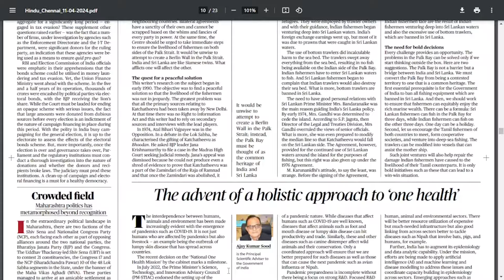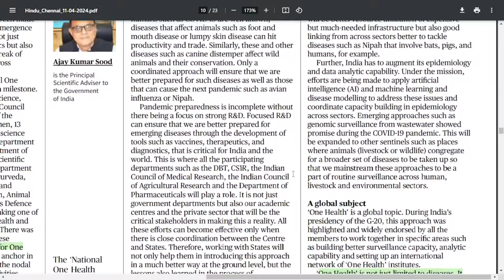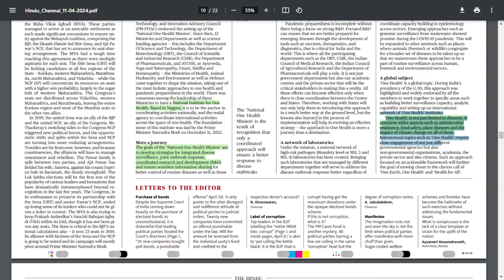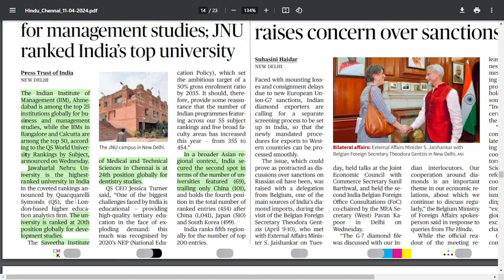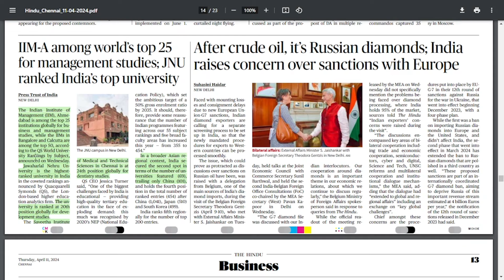HINDU NEWSPAPER ANALYSIS | ஆங்கில செய்தித்தாள் தமிழில் | 11.04.2024 | Suresh IAS Academy